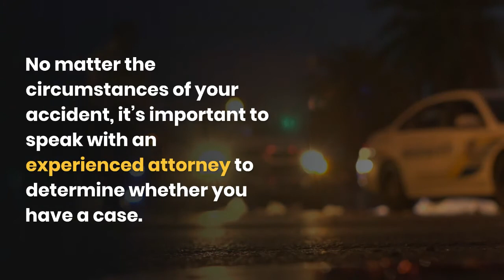Single Vehicle Accident FAQ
The Kryder Law Group, LLC
Chicago Personal Injury and Car Accident Law Firm

Involved in an accident with a single vehicle and want to know whether you have a case to receive a settlement for your personal injuries? Watch our FAQ video to get answers to your questions and follow up with a call to our office for your free case evaluation.

Who can make a claim for personal injury when involved in a single vehicle accident?

Individuals involved in single vehicle accidents may recover for their personal injuries just like individuals involved in two or more vehicle accidents.

In a single vehicle accident involving passengers, the passengers may file a claim with the driver’s insurance company.

How does an insurance company investigate a single vehicle accident?

An insurance company investigation can involve the following:

reviewing the police report for the traffic crash;

taking the driver’s statement;

looking for mechanical issues with the vehicle;

inspecting damage to the vehicle;

reviewing weather conditions and lighting conditions, etc.

I’ve been injured in an accident involving one vehicle, how can I tell if I have a case?

No matter the circumstances of your accident, it’s important to speak with an experienced attorney to determine whether you have a case.

Please call the Kryder Law Group at for a free consultation to discuss your accident with one of our attorneys.